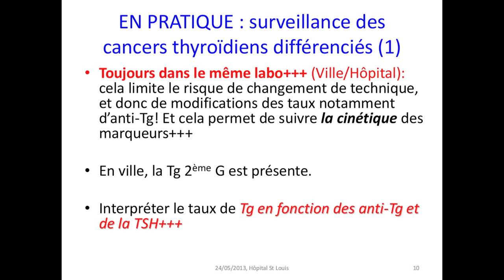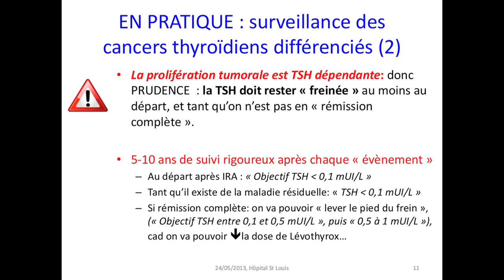Le suivi pratique du cancer différencié de la thyroïde.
Par le docteur M-E Toubert de l'hôpital Saint-Louis.

Comment se passe le suivi du cancer différencié ? Quels examens sanguins, dans quelles circonstances ? Quelles sont les valeurs de TSH attendues ?
Pourquoi faut-il aller dans les même laboratoires pour ses analyses (TG anti-TG) ?
Pourquoi faut-il aussi tenir compte de la TSH dans le suivi du cancer ?

Il s'agit d'une partie de l'exposé du docteur Toubert qui est intervenue lors de la journée "Thyroïde" organisée par l'hôpital Saint Louis à Paris le vendredi 24 mai 2013. D'autres vidéos à venir réalisées lors de cet exposé.

Nous remercions l'hôpital Saint-Louis et le docteur Toubert pour la qualité de son exposé et son effort de vulgarisation.

Et nous avons une page facebook et un compte twitter : @forumthyroide. Suivez-nous !